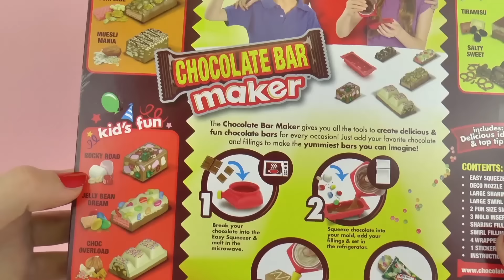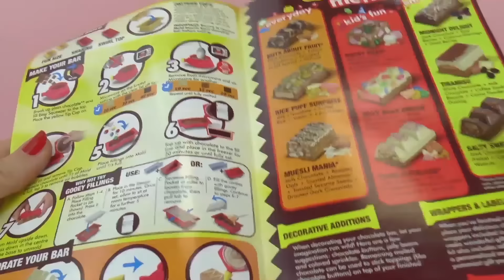Chocolate Bar Maker | Tus propias barras de chocolate | Unboxing